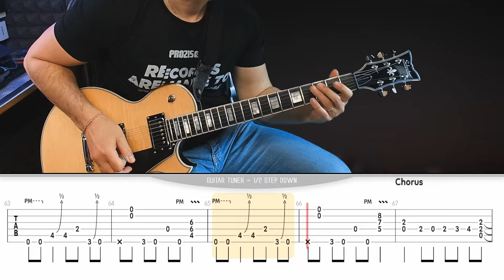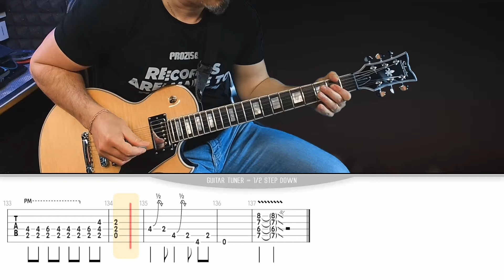Bad Apples | GUNS N' ROSES | Guitar cover with SOLO + live tabs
* Guitar Tuner : half step down
* Backing track : original track  and some eqing  with Reaper.

Scechter solo 2 custom, gt-1000 core boss, PC, Presonus Studio 24c, hd681 Superlux
Software: Reaper , Davinci Resolve, GoplayAlong, Obs